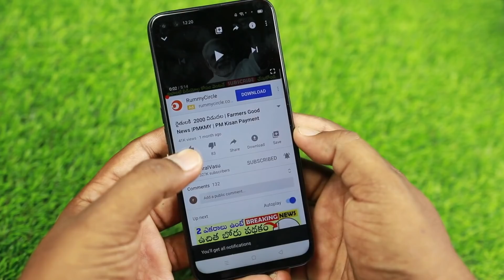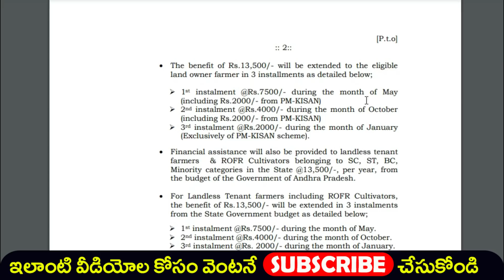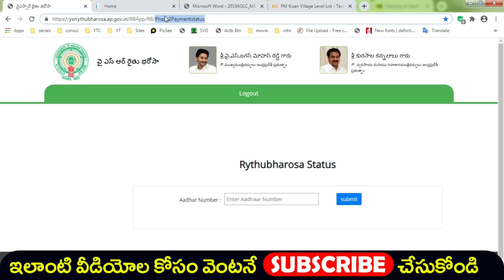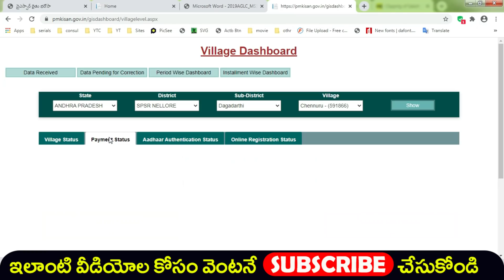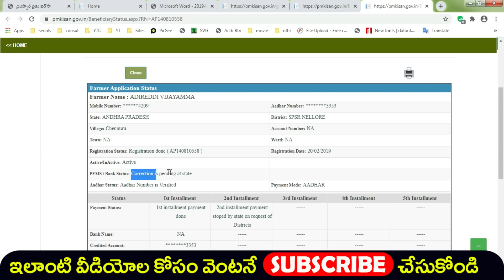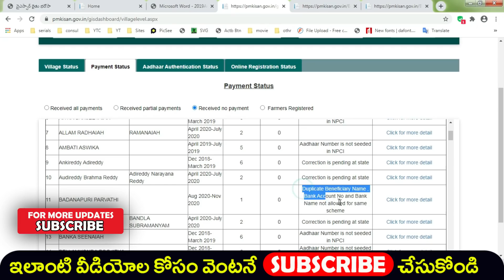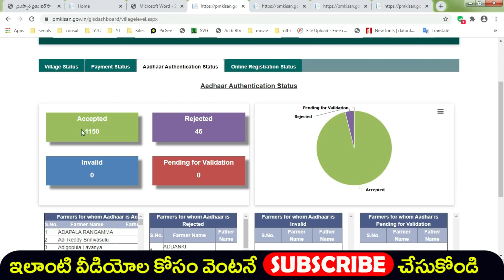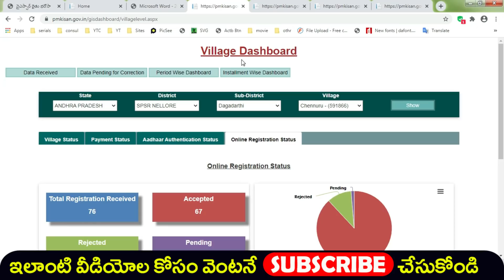ఖాతాలకు 11,500 | YSR Raithu Bharosa | PM Kisan | Raithu Bharosa 2nd installment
5 సెకండ్లలో మీ లవర్ పేరు నేను 100% చెప్పగలను

@ViralVasu ViralVasu PMKisan YSRRythuBharosa YSRPK RiceCard RiceCardStatus ,illa pattalu , ysr pension kanuka , ysr kapu nestham final list , illa pattalu final list ,illa pattalu print ,Apply New Rice Card , Rice Card , Adding , Deletion , Splitting, how to check pm kisan samman nidhi payment status,pm kisan samman nidhi yojana,Find name in pm kisan samman nidhi telugu,Register for pm kisan samman yojna telugu,How to Check your Name PM Kisan Samman Yojana Scheme,viralvasu,how to apply pm kisan,PM Kisan 1st Installment,viralvasu pm kisan,pm kisan 4th installment status,pm kisan 4th installment date,4th installment pm kisan,pm kisan last installment,pm kisan last installment date,PM Kisan,pm kisan 4th installment Rythu Bharosa. Rythu Bharosa List,mudra loan,pmmy, loans, pm swa nidhi ,pm swanidhi , jaganna thodu,rice card aadhaar seeding